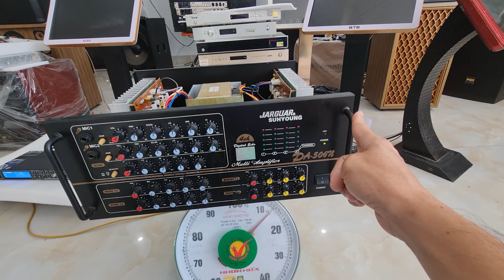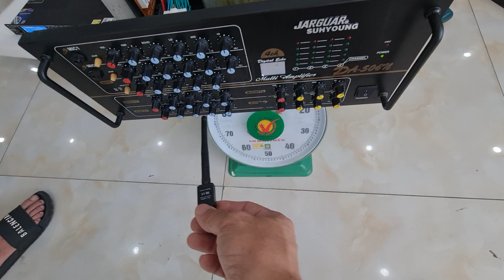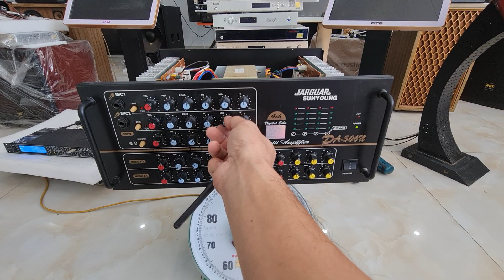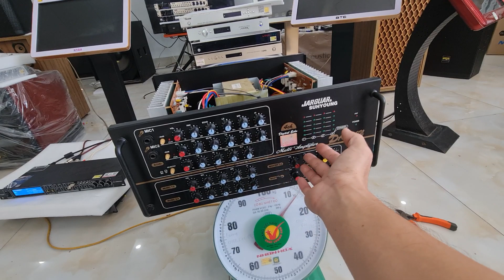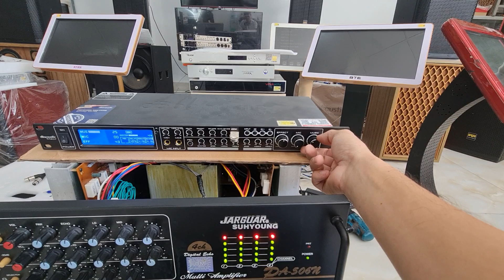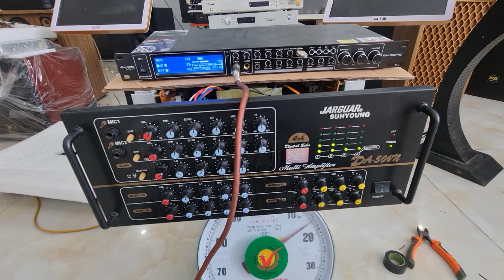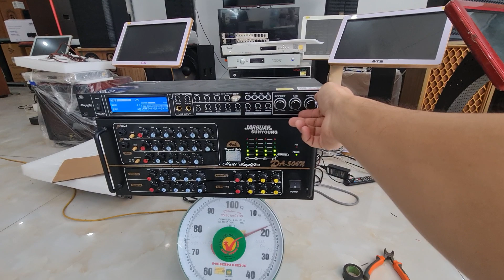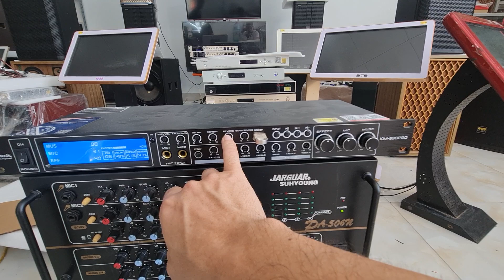*# kĩ thuật.Cách nâng cấp âm ly 506 biến âm ly thành cục đẩy để có một hệ thống âm thanh hay hơn hẳn